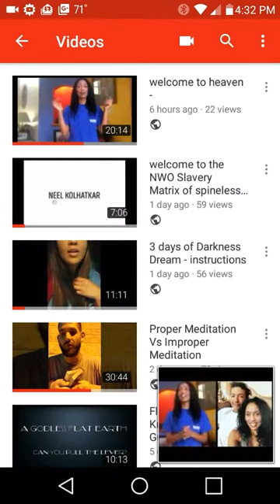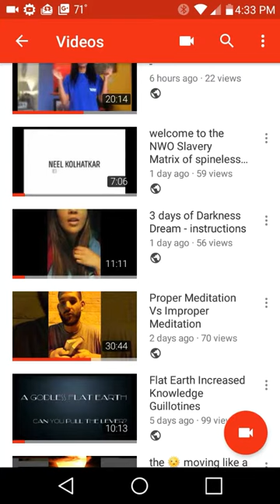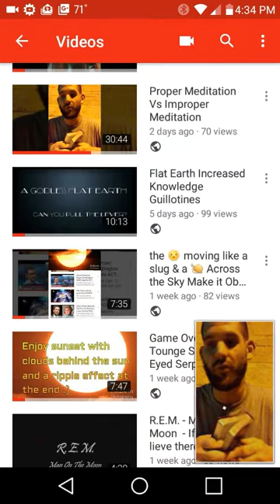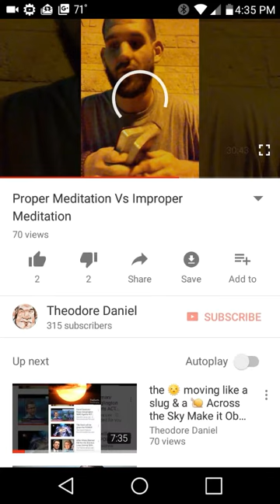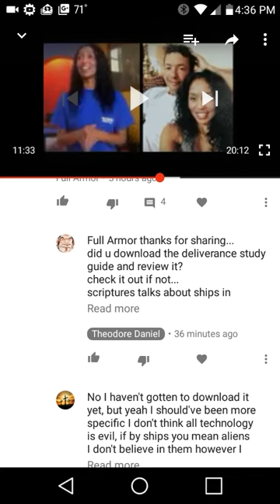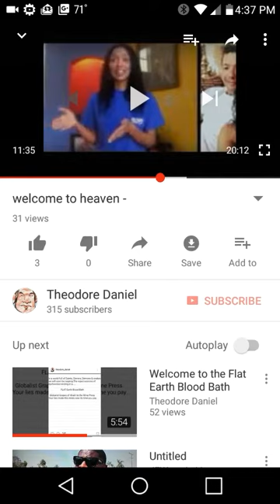it's Time to Start Judging the liars And Oppressors and sending them to their long Home shortly